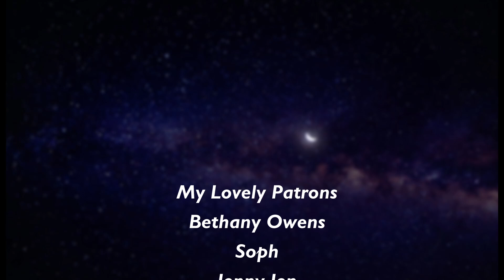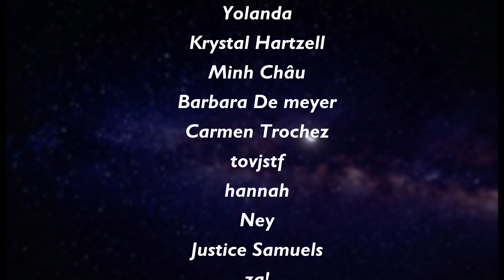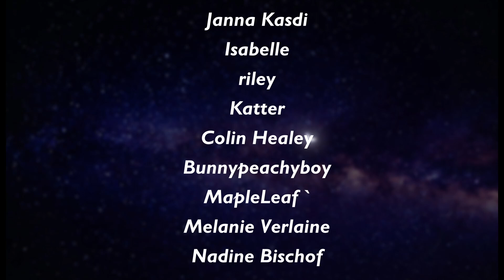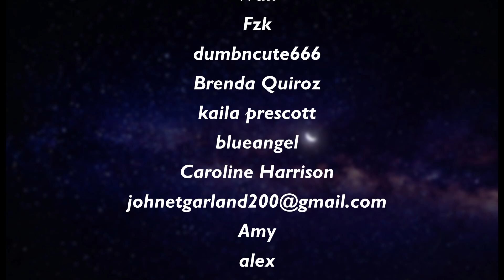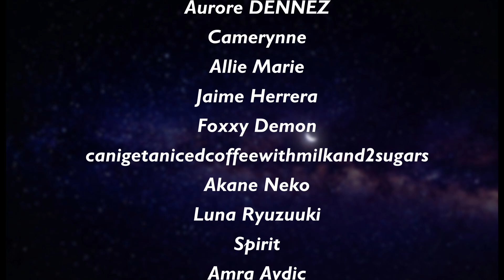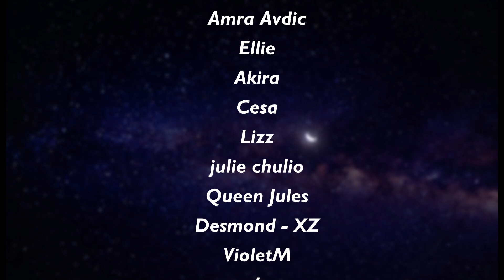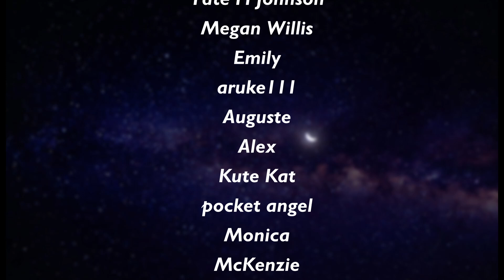Hey Gorgeous! Come and cuddle with me~ [Flirty Boyfriend] [Caring for you] [Showering you with love]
Look at you being so hot like that. 🖤
Til our next adventure xoxo~

-Francis